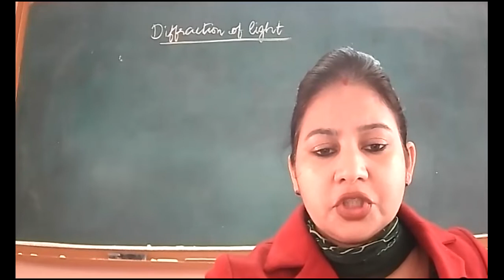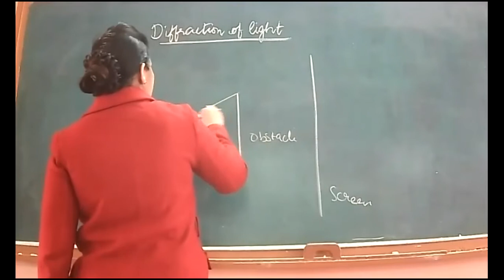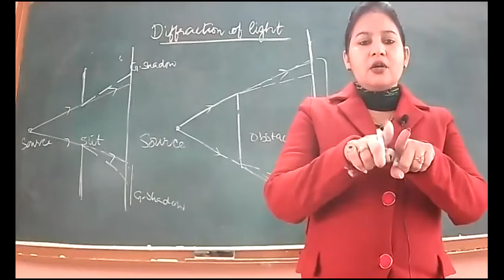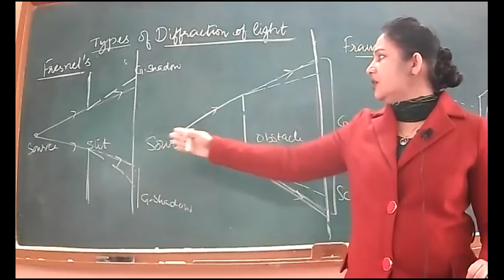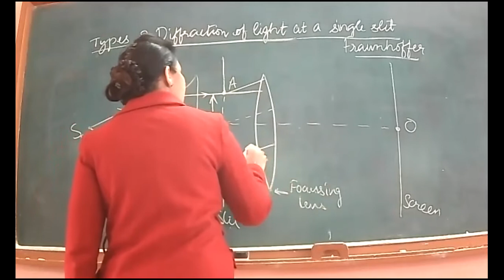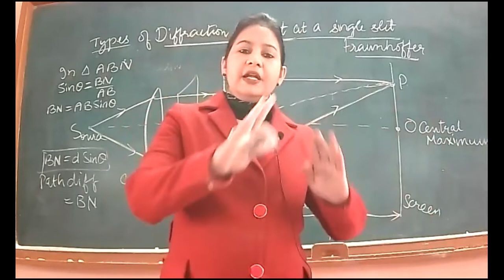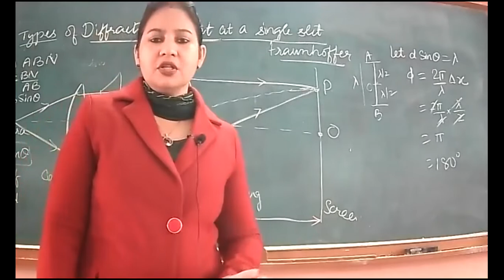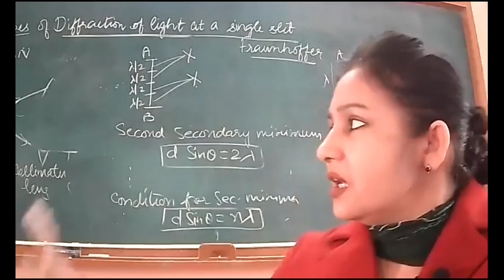21-1-2022_CLASS XII B_ PHYSICS_ DIFFRACTION